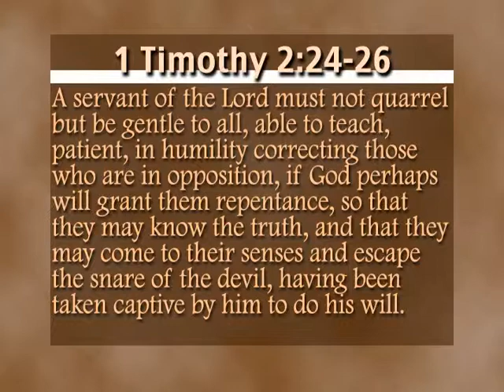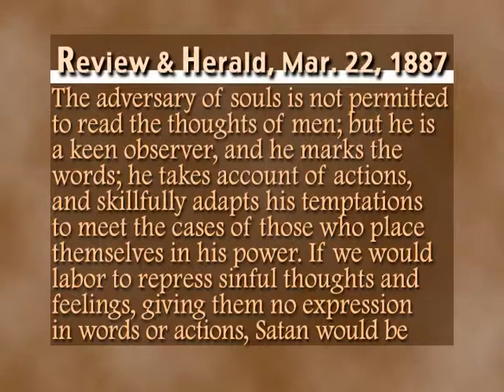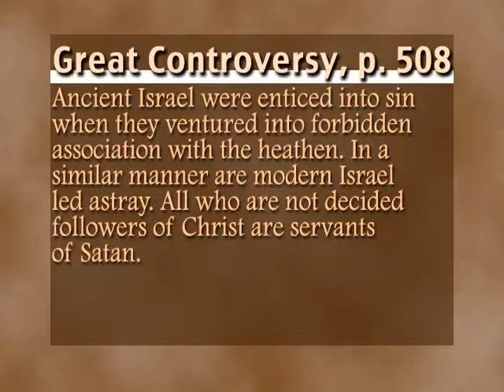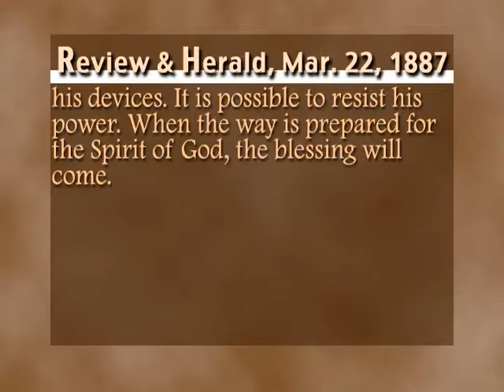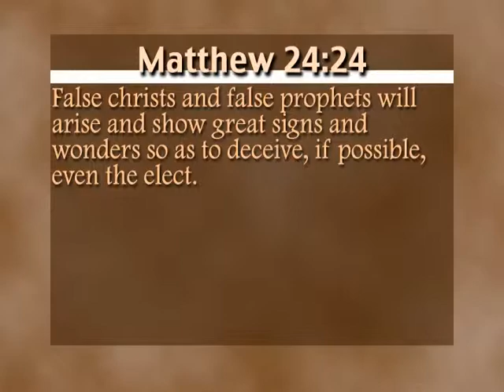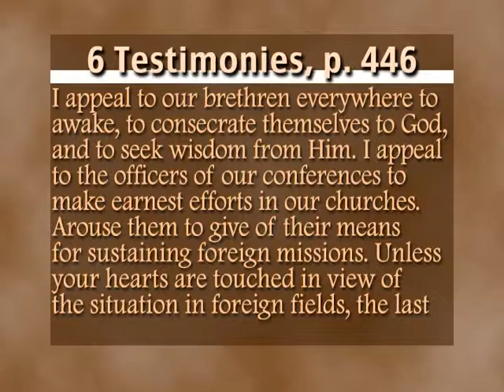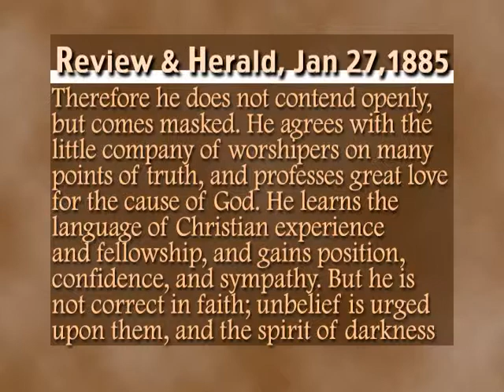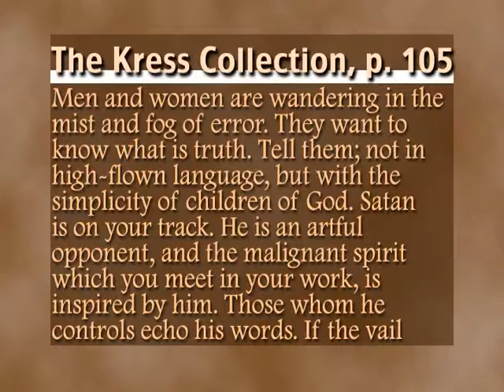In Satans Bundle - John Grosboll